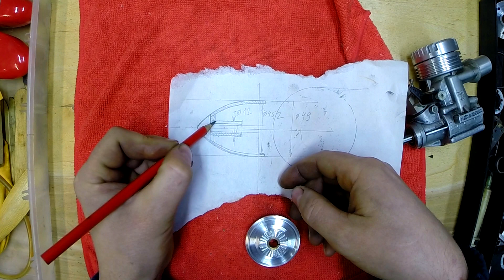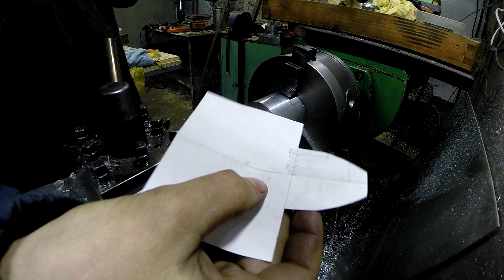Металлический кок - homemade spinner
Изготовление обтекателя для воздушного винта. Всё время интересовало, как его можно сделать и вот взялся - смотрим что получилось.
Токарный станок ТВ-4 - токарка по координатам. В моём случае взял за основу шаблоны сделанные из мягкого картона. Если нужна высокая точность и минимальная толщина стенки можно создать модель и распечатать координаты в каком нибудь графическом редакторе.